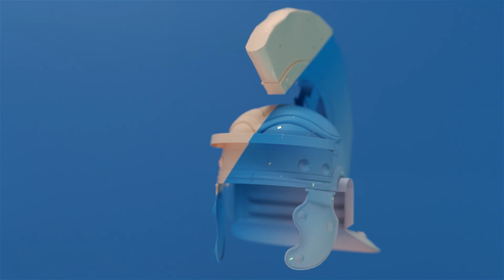Чего ждут дети от своих отцов. Для чего ребёнку нужен отец с периода беременности до школы. Часть 1.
Подкаст с Антоном Сориным, кандидатом психологических наук, детским и подростковым психотерапевтом, преподавателем факультета психологии МГУ.
Подкаст для родителей «Осознанное родительство: Отцы и дети».
Создан компанией «Магнит» совместно с психологами Московского государственного университета имени Ломоносова и Психологического института Российской академии образования в рамках проекта «За пределами работы».
Ведущий и эксперт обсуждают темы, которые помогут лучше понять наших детей и дать вектор на построение максимально гармоничных отношений с ними.
В сезоне «Отцы и дети» раскрываем вопросы особенно актуальные для отцов детей разного возраста.